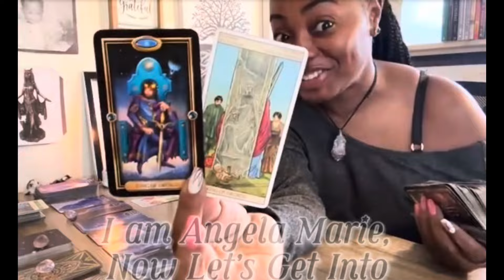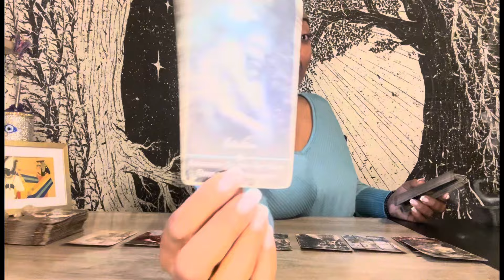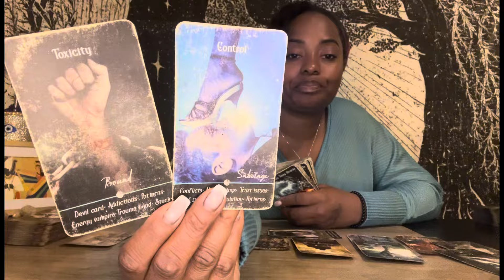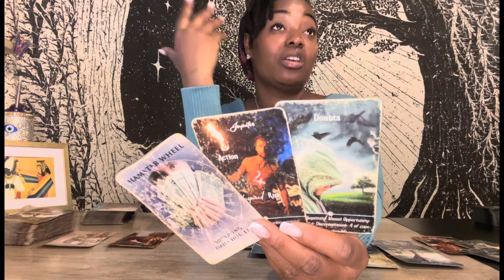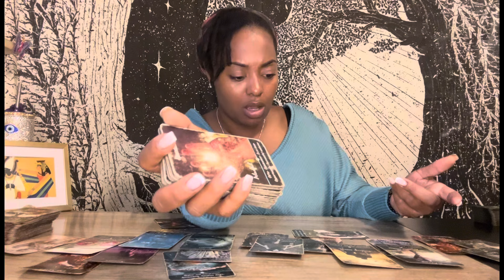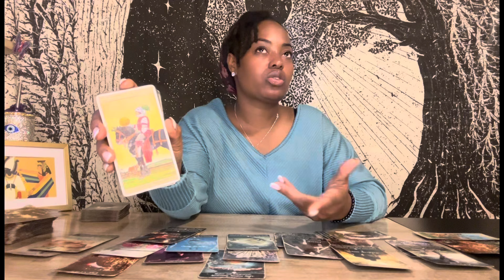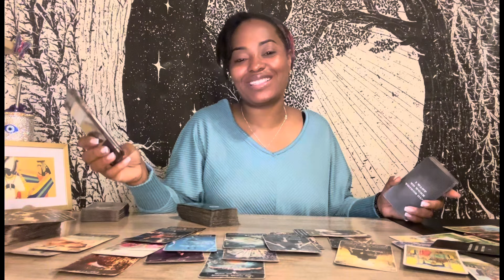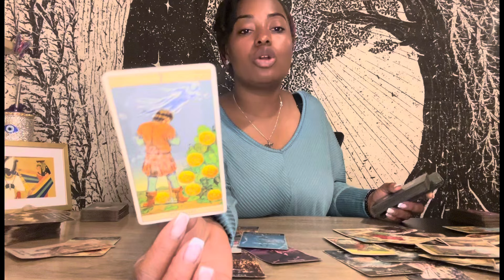Taurus Bonus✨♉️ They Can’t Stop S**t❗️Union | Successes | Release This Confusion❗️Envy